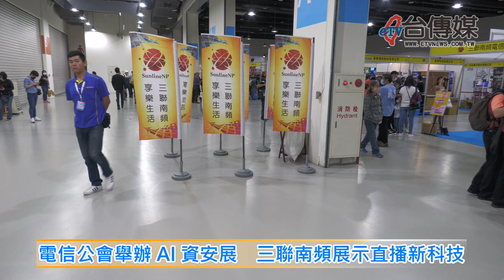《台傳媒新聞》20201115 電信公會舉辦AI資安展 三聯南頻展示直播新科技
這場電信公會全國自強活動暨AI資通訊、安控智能應用展覽會，2020年11月15號星期天上午開始，在台中市后里區的福容大飯店舉辦，主辦單位特別邀請了資安、安控、電信、防疫科技跟AIoT人工智慧物聯網的廠商、業者參加，電信公會理事長李金池在開幕致詞中表示，這次邀請NCC、工業局跟立法委員到場，就是希望推動六大核心戰略產業，提高台灣網路科技的競爭力。
展覽會中，電信公會也以「資安即國安」的觀念，推動台灣規劃設計、製造跟應用，佈署以台灣安全為優先的產品，另外為了因應目前最夯的網紅跟直播市場，來自高雄市的三聯南頻電信公司特別在現場展示一場直播秀，由網紅主持人虎犽、三聯南頻主席徐少東、立法院副院長蔡其昌，三個人模擬演練連線直播的情況。
電信公會理事長李金池表示，除了要強化各項資安措施之外，電信公會成立的國際經貿委員會，結合多方面產業資源重組供應鏈，配合政府相關單位的政策，大力行銷台灣的產品，打造MIT的電信資安科技產業奇蹟。